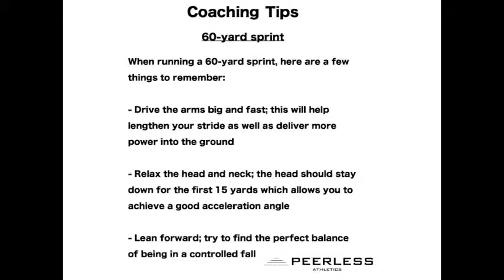477. 60-yard sprint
60-yard sprint